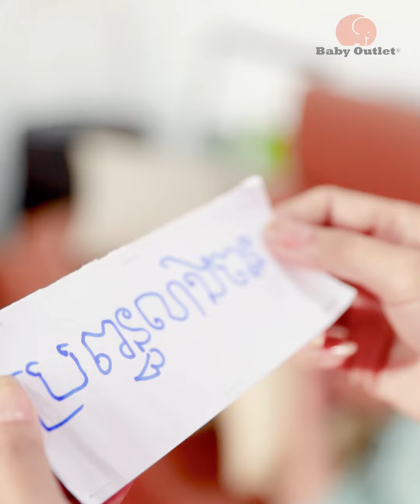មានប៉ុន្មាននាក់ទៀត ប្ដីកំពូលល្បិចបែបនេះ 😡🤣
®Baby Outlet, the one stop luxury affordable baby specialized store in town.

ហាងឯកទេសទំនិញកុមារ 15000+ មុខ សម្រាប់ទារក កុមារ និង ស្ត្រីមានផ្ទៃពោះ
Baby Specialized Store 15000+ Choices for newborn, baby and pregnant woman